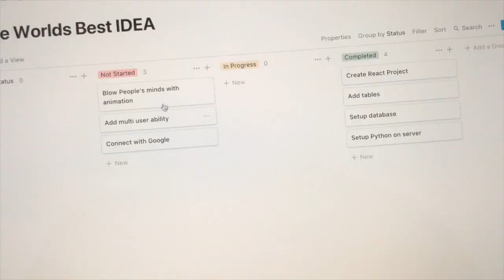It All Starts with an Idea (Short Film)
Maybe some of you have experienced this when building and launching a Startup.

I'm hopefully going to be making more videos for entrepreneurs and startups.